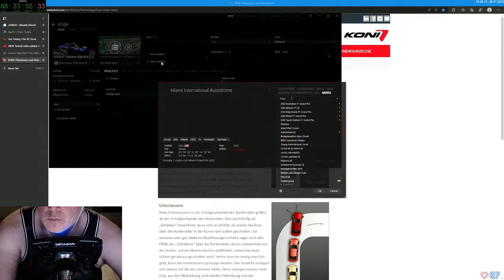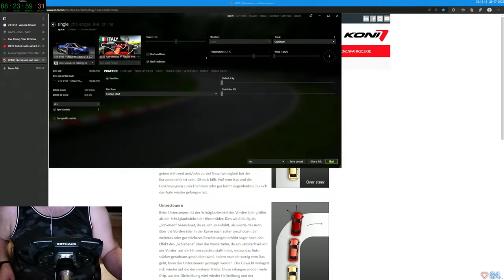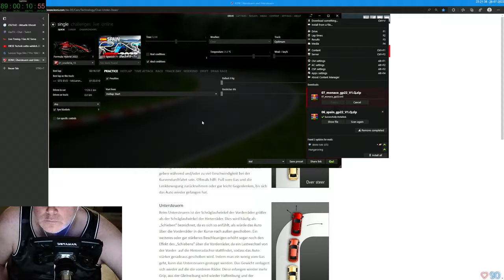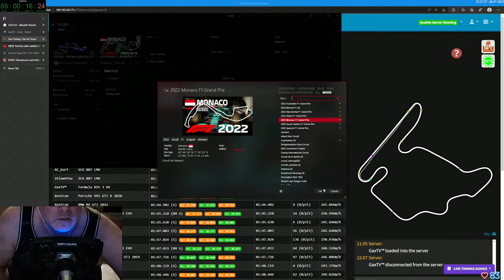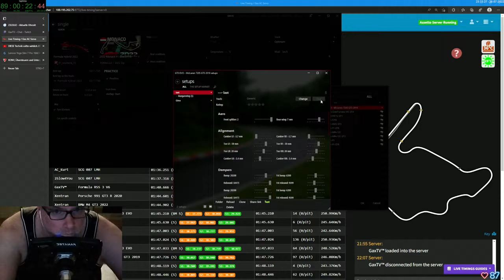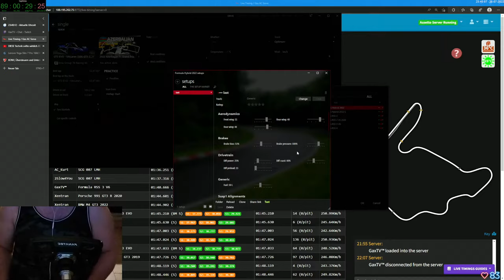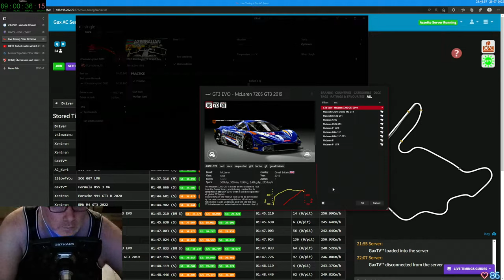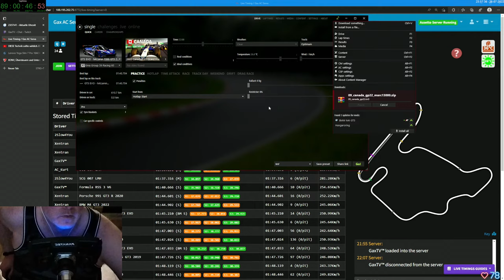Gax lernt fahren in Assetto Corsa - Tag 21 Folge 08 - Keep Racing - See You On The Track